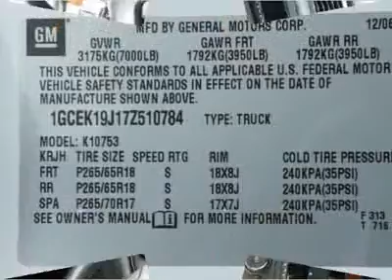2007 CHEVROLET SILVERADO 1500 Costa Mesa, CA B235474A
2007 CHEVROLET SILVERADO 1500 Costa Mesa, CA
Stock
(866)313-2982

Connell Chevrolet
2828 Harbor Blvd

CLEAN AND READY FOR ALL YOUR NEEDS.  GIVES YOU A SAFE, COMFORTABLE RIDE YET HANDLES YOUR HAULING NEEDS WITH EASE.   CHECK THIS ONE OUT.